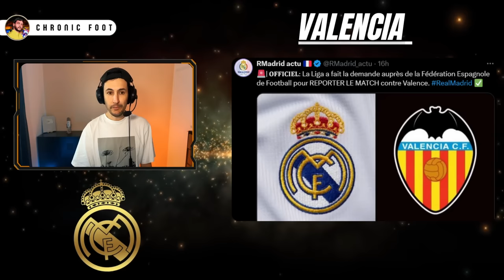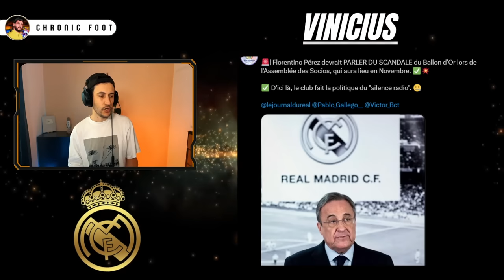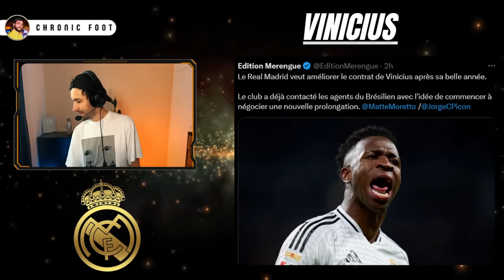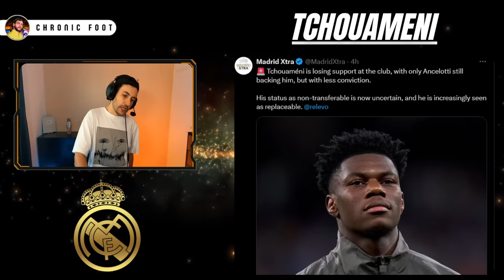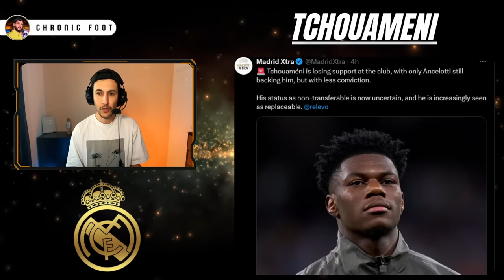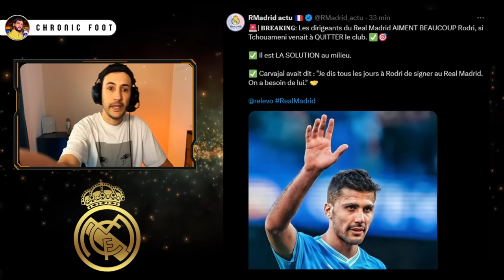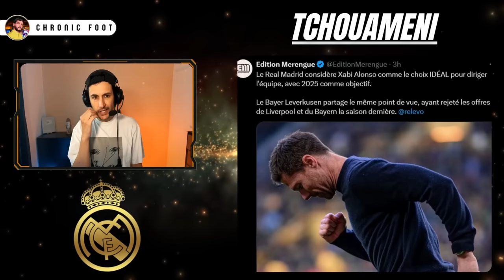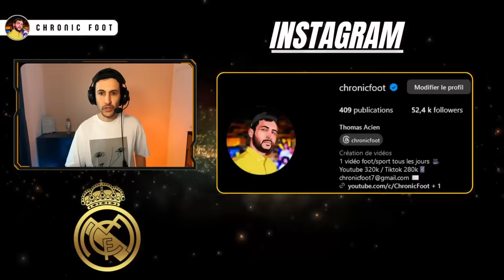💣LE REAL EN A MARRE DE TCHOUAMÉNI ET VEUT RODRI EN 2025 !!